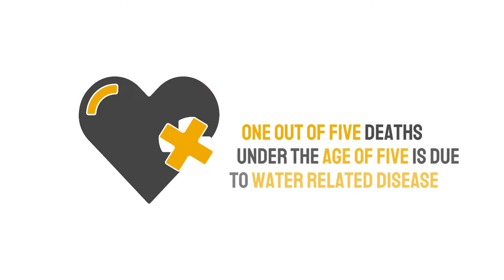Wine to Water Virtual Filter Build Experience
As one of the five largest associations of independent accounting firms in the world, PrimeGlobal member firms offer a powerful range of services and industry expertise to meet your needs – around the globe, around the clock. Global Reach. Local Understanding. Personal Connections. That’s the power of PrimeGlobal.